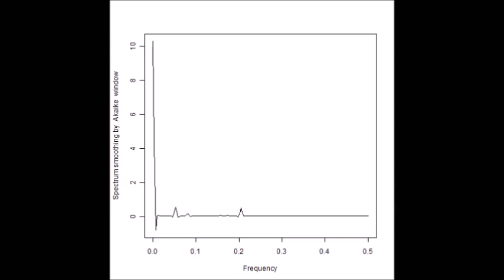超音波発振計測解析システム（超音波テスター Ultrasonic tester）